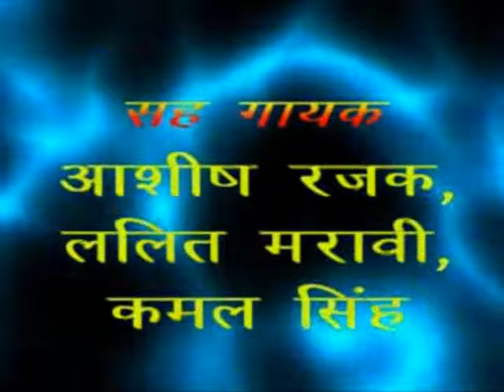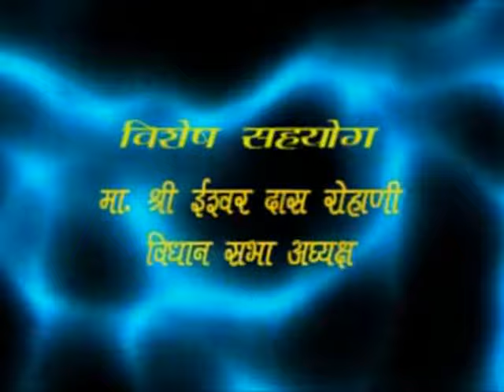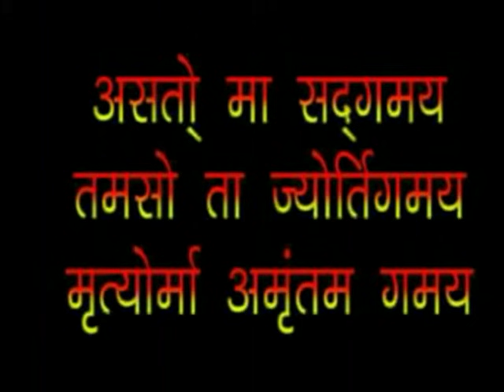Jabalpur local film "bhugga ganwar"by nandkishor burman jabalpur